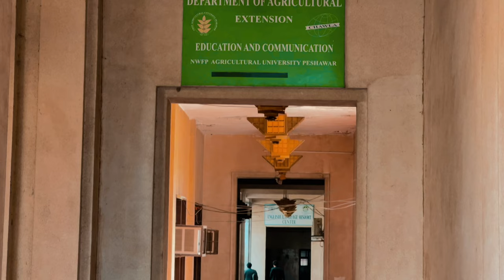Dairy Farm Tour | Da Pekhawar Mazigar | Tror Zaman Vlogs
AoA!
Welcome to our new vlog.

Song: Pekhawar kho pekhawar de kana by Irfan khan
Content owner: Digital Entertainment Music
Singer: Irfan Khan